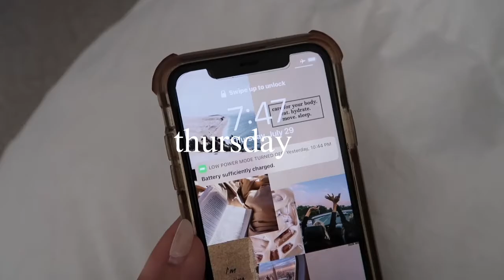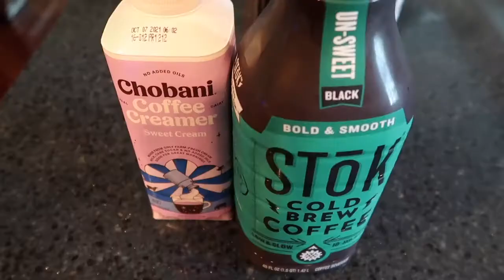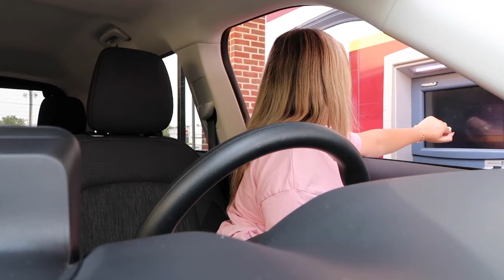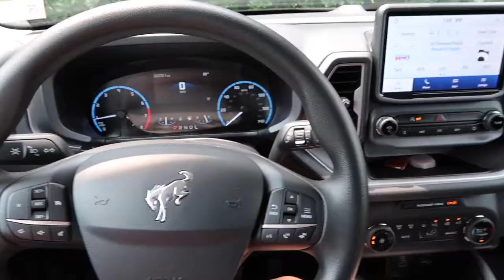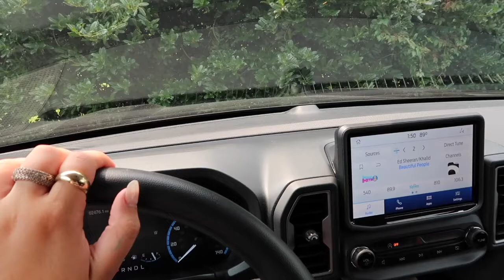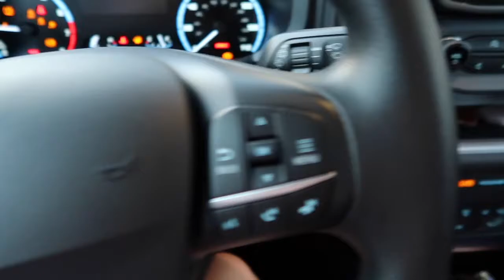vlog (why I was gone, NEW CAR, getting my nails done & more) || Tristen Blair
green hoodie (size 2xl)